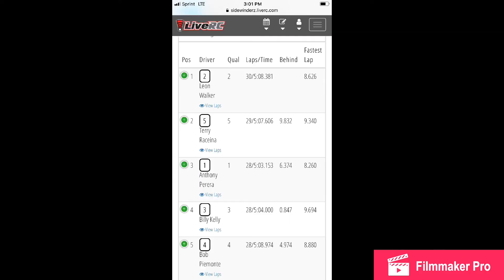6amRC. #4 Sidewinderz Micro racing. Stock class. Best round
Only video this time for the stock class. I messed up the other rounds.   Very good close race all around